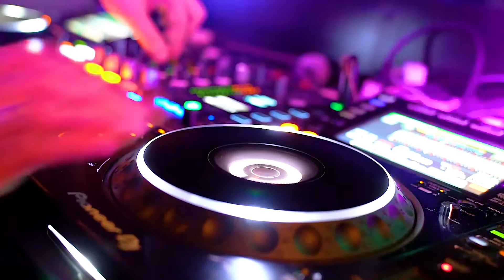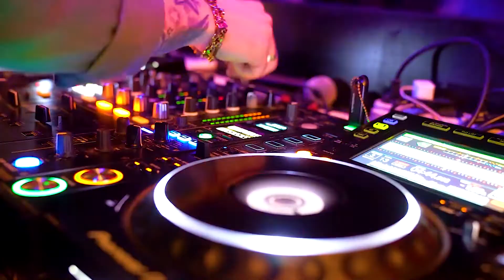Lizzo - About Damn Time (Remix)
Music is everywhere around us. When we are happy and when we are sad. When we are with friends or when we are alone. Music for everyone and for everyone. For big and small listeners. Music for relaxation and music for a good mood.